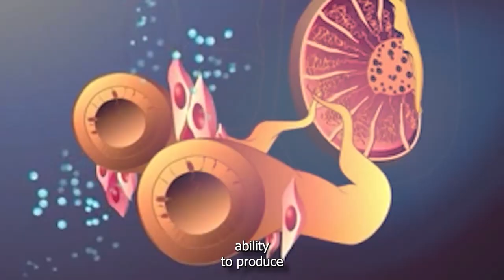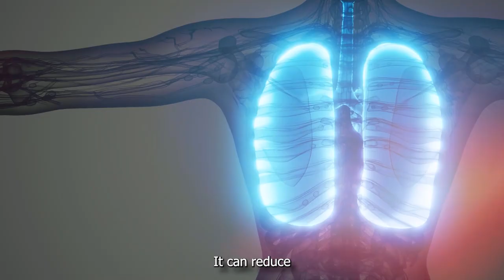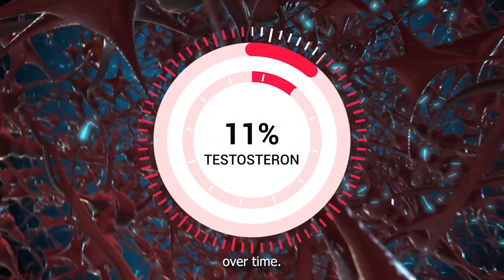10 Habits KILLING Modern Man's Testosterone!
Step into the world of The Alpha Male, where average guys transform into the ultimate alpha beasts! Our channel is dedicated to helping you boost your confidence, dominate the dating scene, and rule the world. Our unique blend of humor and practical advice will have you laughing and learning as you level up your alpha game. Don't settle for being a lone wolf – join the pack and become the Alpha Male you were always meant to be!

THE ALPHA MALE | YOUR DAILY ALPHA MALE VIDEO'S